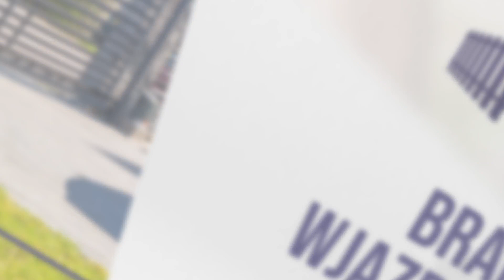Konstrukcje stalowe Drążno Michał Piątkowski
KonstrukcjeStalowe, które wykonujemy dla naszych klientów to przede wszystkim bramy, furtki i ogrodzenia. W ofercie mamy ogrodzenia na podmurówce oraz ogrodzenia panelowe i kute. Wykonujemy bramy jedno- i dwuskrzydłowe, a także bramy przesuwne. Zapewniamy darmowy pomiar, a po wykonaniu zamówionego produktu jego transport i montaż.